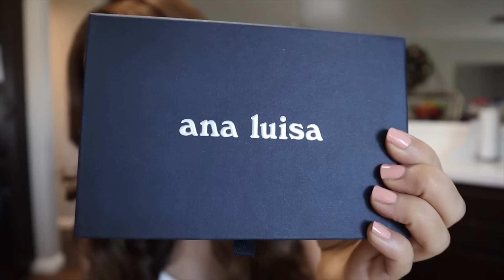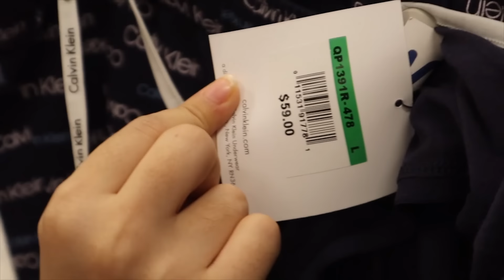AMERICA TRAVEL VLOG | IVANA ALAWI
Please subscribe to see more from me, check out Ana Luisa give this video a thumbs up if you enjoyed and comment down below what videos you want to see next.